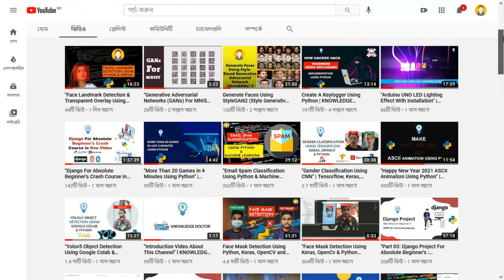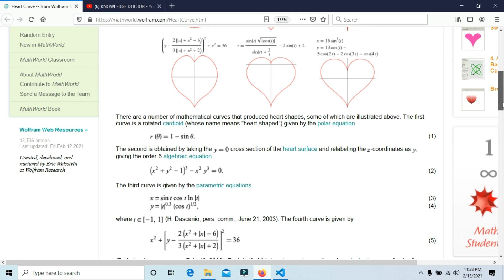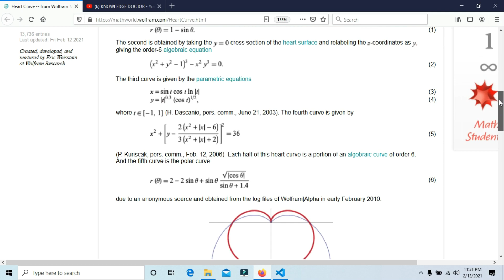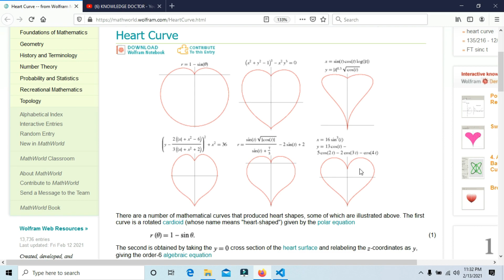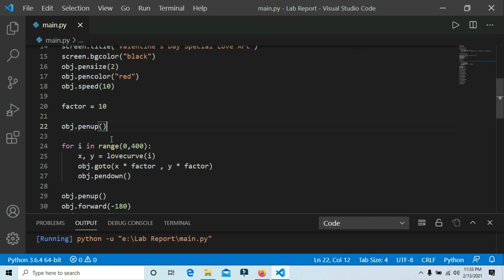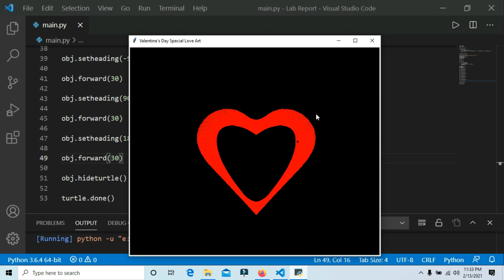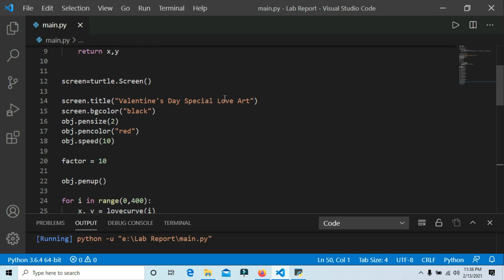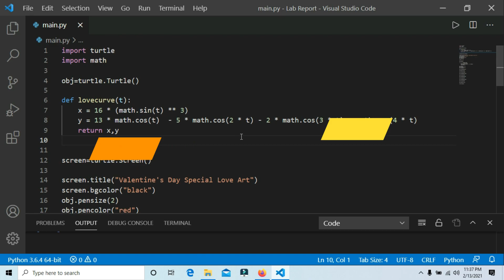Python Project: Valentine's Day Special: Love Drawing Using Python | KNOWLEDGE DOCTOR | Mishu Dhar